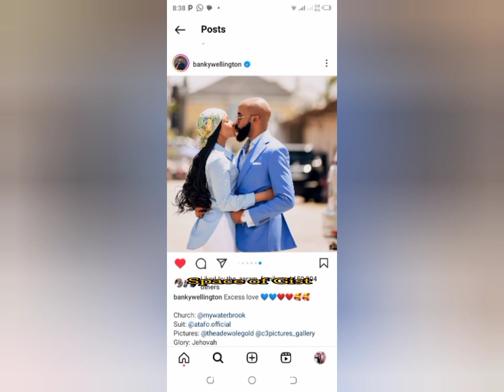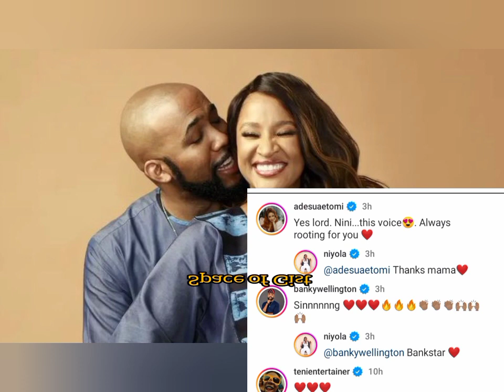Shocks! Adesua Etomi And her Husband Banky W Visits Husbands Side Chic Niyalo Shows their Support